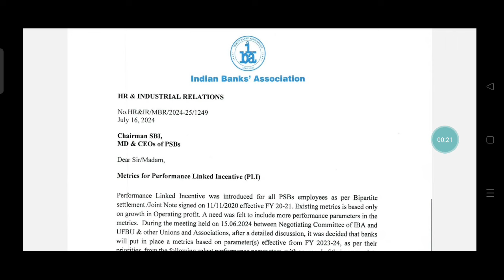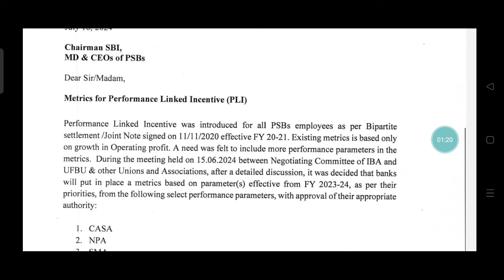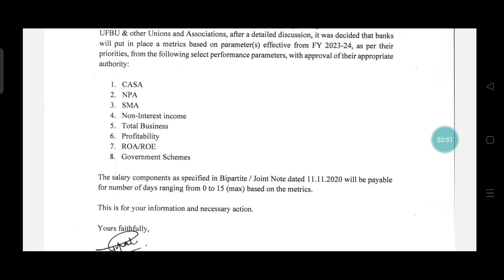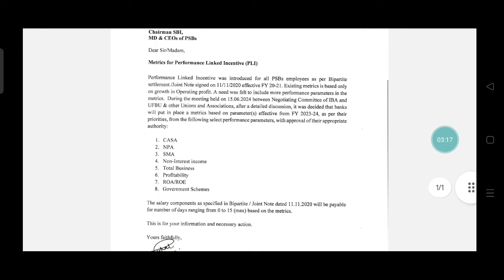IBA letter to all public sector md and CEO for Finalize PLI According to bank.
bank bise pli
IBA latest letter for pli
revised pli
Pli kb tak aayengi
PLI latest formula